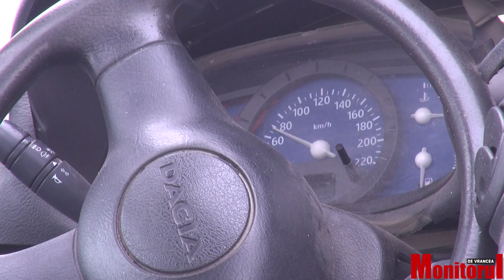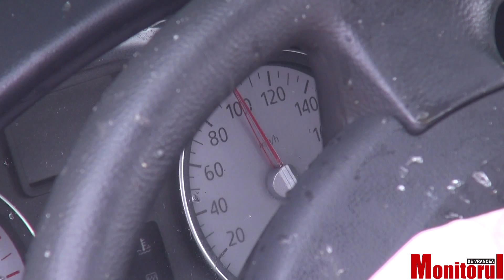Fostul primar al orasului Marasesti Constantin Vlase a murit in urma unui accident rutier